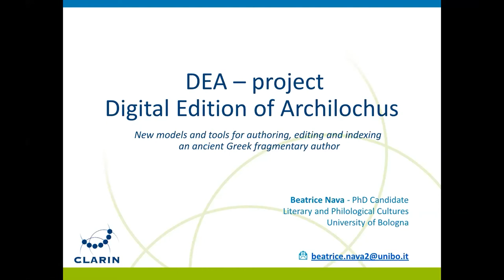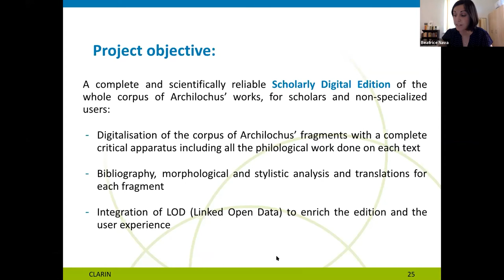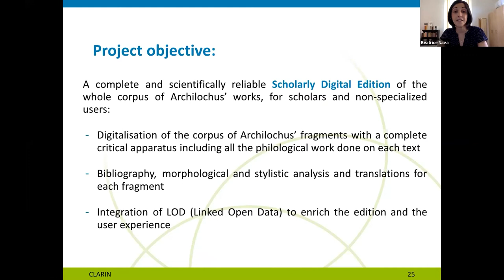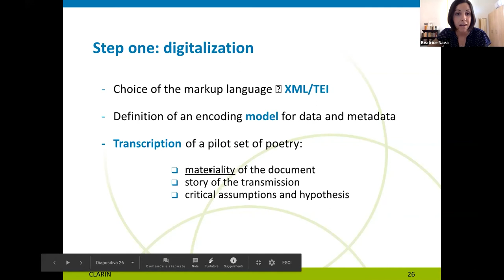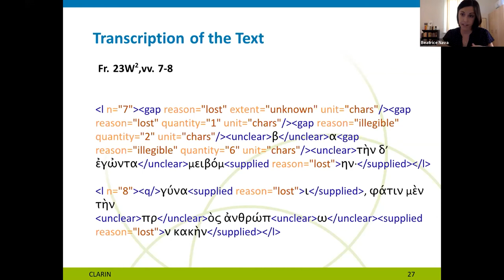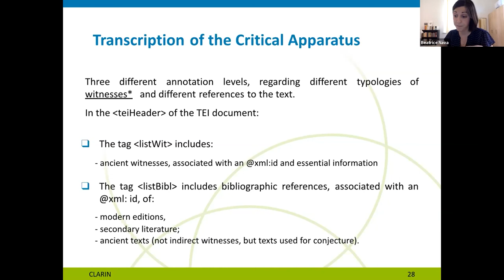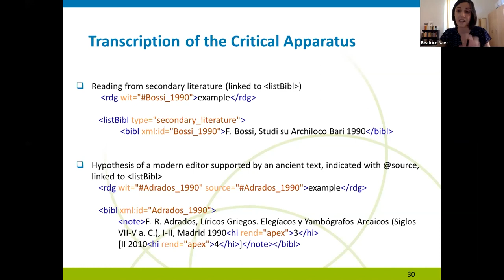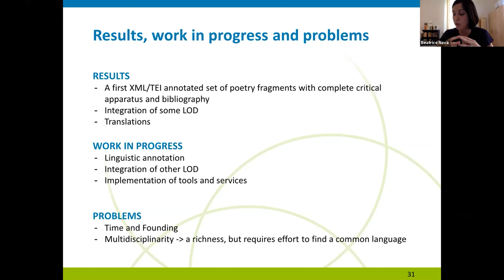CLARIN Café III - Beatrice Nava - DEA Project: Digital Edition of Archilochus